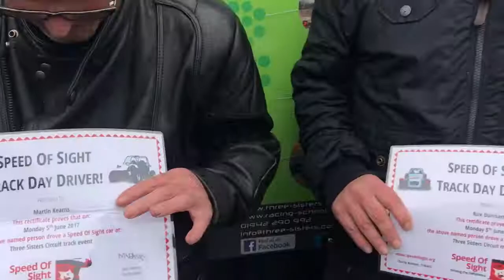Phil - Comco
Tell us about the experience for his service users